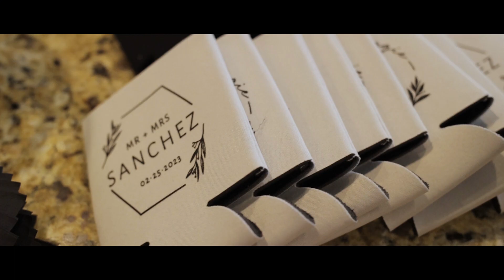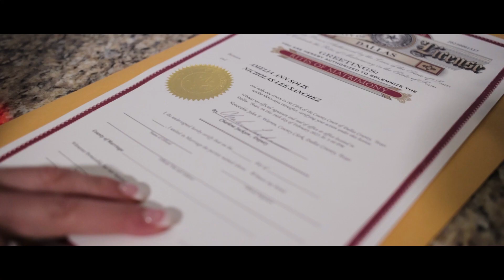I Know I Love You | Amelia & Cole | The Springs - Rockwall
Amelia & Cole celebrate their special wedding day with friends and family. So much planning went into this big day and it pays off with all the excitement, love, and laughter you could imagine. Congratulations to the happy couple!